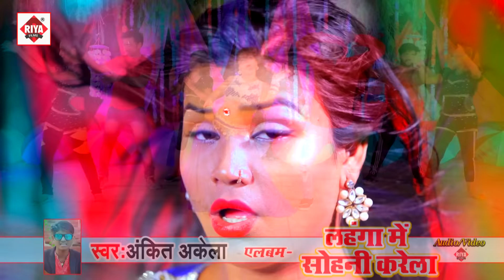ईस साल हर डि जे पर धमाल मचा देगा | Ankit Akela Ka Naya Aarkestra Video Song 2022 | Bhojpuri Hit Song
Ankit Akela Official

► Album :- Naya Aarkestra Video Song
► Song :- Naya Aarkestra Video Song
► Singer :- Ankit Akela
► Lyrics :- Mithlesh Deewana
► Director :- Madan Baba
► Digital Head :- R K M (Delhi)
► Label / Company :- Ankit Akela Official